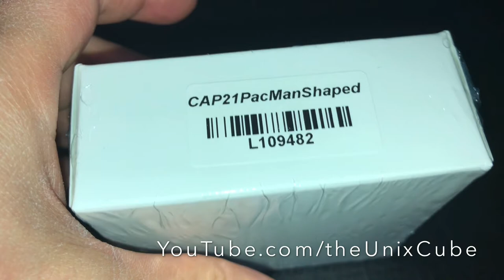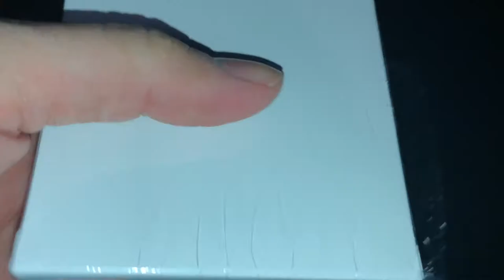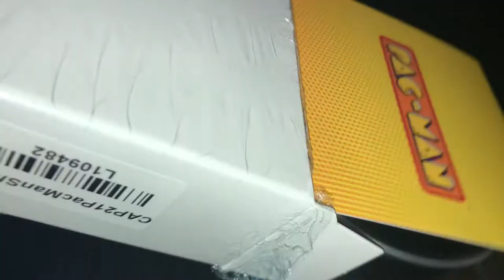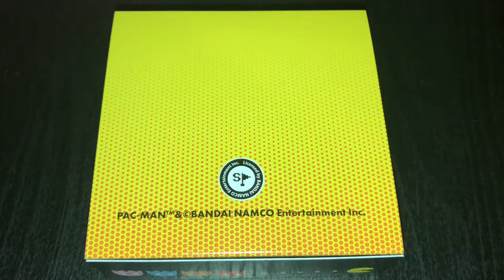ASMR Pac-Man Shaped 2021 1 oz Colorized Silver Coin Unboxing Game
2021 Unboxing 1 oz Pac-Man Shaped Colorized Silver Coin Retro Game